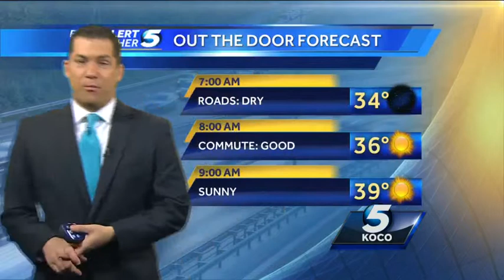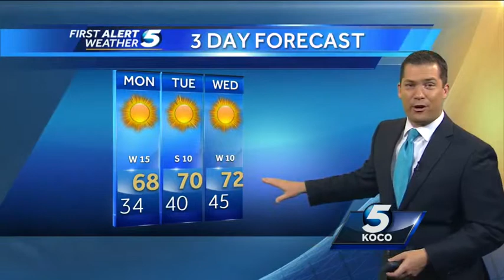Record heat this week and then snow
A week for the record books Records highs and then snow.